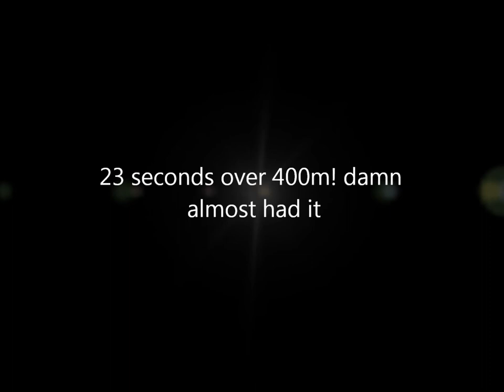Hollybank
great experience highly recommended to anyone visiting Tasmania or living here